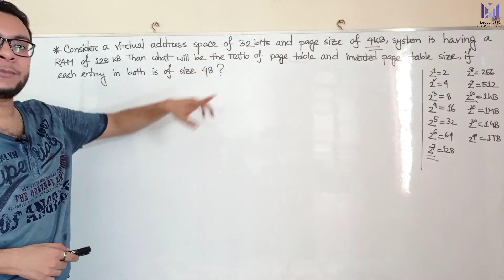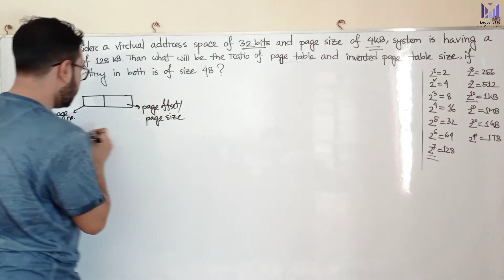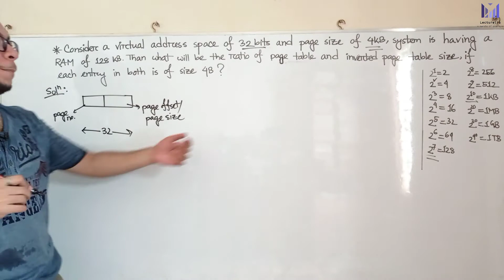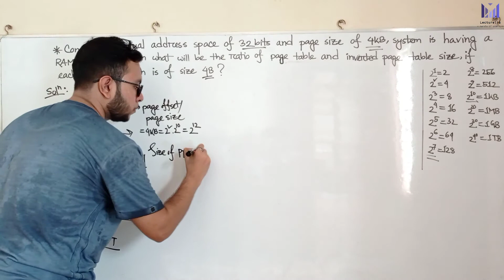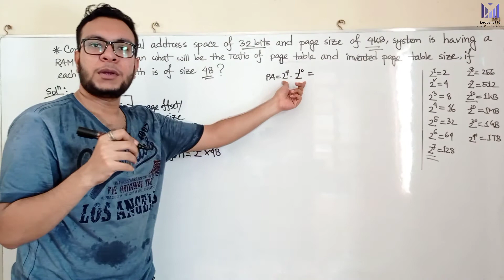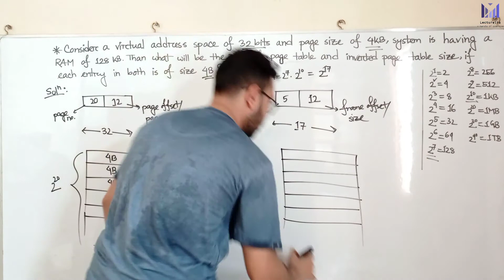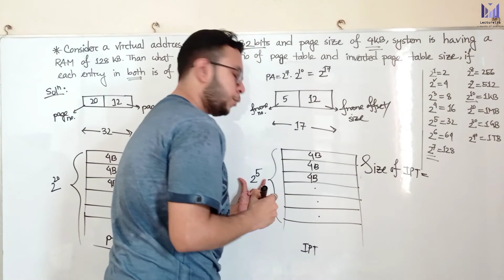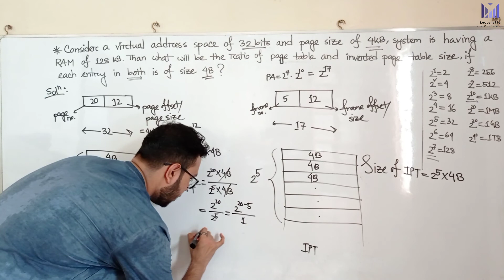(Part-5.23) Inverted Paging - Part 2 | OS বাংলা টিউটোরিয়াল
In this video, we dive into the concept of Inverted Paging, a crucial technique used in modern memory management systems. Learn how it differs from traditional paging, its advantages, and its role in optimizing system performance.

Whether you're a computer science student or a tech enthusiast, this clear and concise explanation will help you grasp the basics of Inverted Paging, its structure, and real-world applications.

🔑 Key Topics Covered:

What is Inverted Paging?
How does it work in operating systems?
Benefits over traditional paging
Examples and practical scenarios

In normal paging each process has its own page table and page table is present in main memory.
So some place in main memory is used to store the page table and it is not good.
In inverted paging instead of making page table for every process we make a global page table.
Number of entries in global page table will be equal to total number of frame number in main memory.
There is a problem in inverted paging that its searching time is more.
While it uses less memory than normal paging because of the use of global page table.